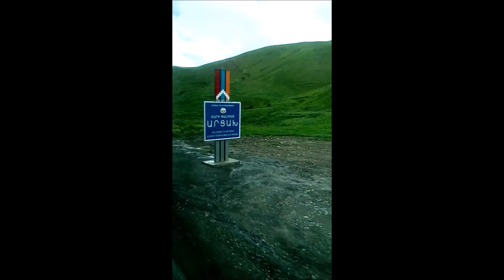ԱՐՑԱԽ ԱՇԽԱՐՀ (Մարիամ Պողիկյան)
Հայաստանի պարի պետական անսամբլի հետ այց Արցախ
16-19․06․2017